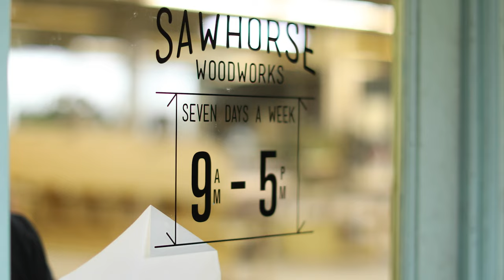Avery Dennison® Corporate Branding Solutions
Avery Dennison is a trusted provider of the right graphics solutions to help organizations of all sizes visually showcase their purpose and products to customers. From branded fleet vehicles to wall and floor graphics, our materials deliver superior performance and durability.